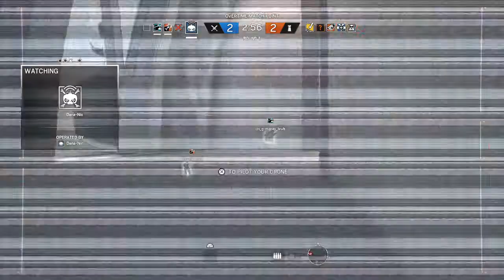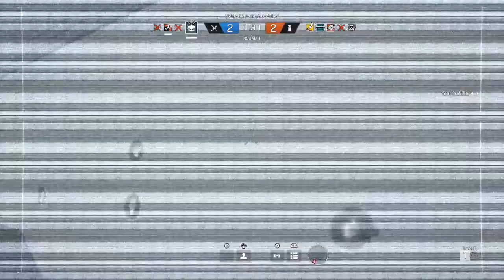Tom Clancy's Rainbow Six® Siege_20170510232251